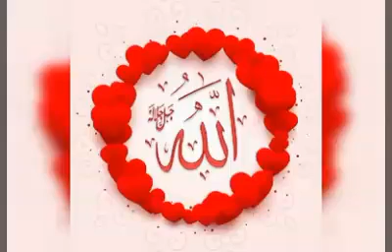تلاوة قرآنية بصوت المحفوظ المهدي